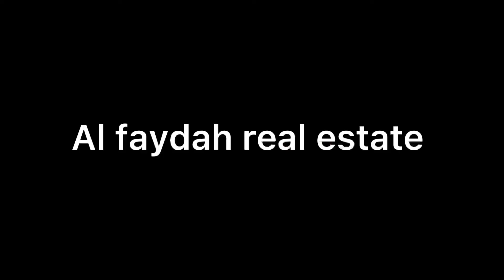11 October 2021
Special villa located in a prime location.

4 master bedroom
Privet parking
Privet yard
2 majilis
6 bathrooms
Maids room
BBQ area.